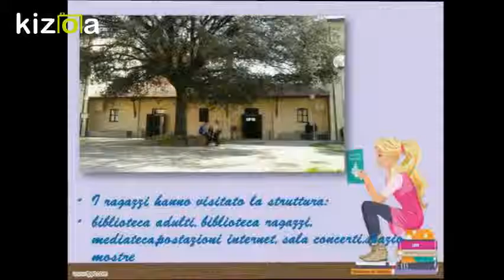Kizoa Movie e Video Maker: Vaccheria Nardi